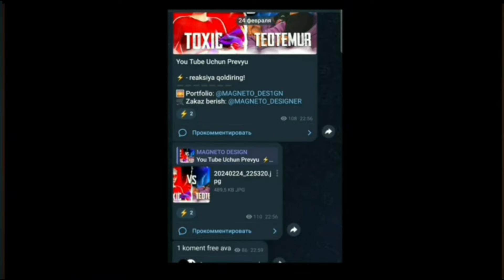Shimo qanchalik kuchli | Shimo godzilladan kuchlimi | Shimo haqida tahlil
Hammaga Assalomu alekum bugungi vidioda sila bilan Shimo haqida gaplashdik  keyingi vidio nima haqida bolishini komentariyada yozib ketila  Agar silaga vidio yoqqan bosa like bosib patpiska bosib qoyish esdan chiqmasin Hammaga hayr keyingi vidioda korishguncha